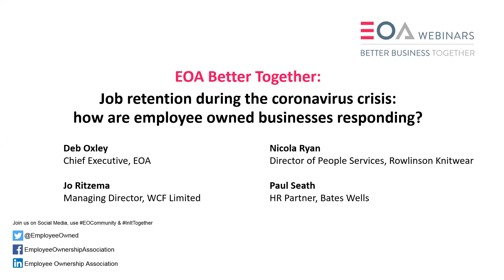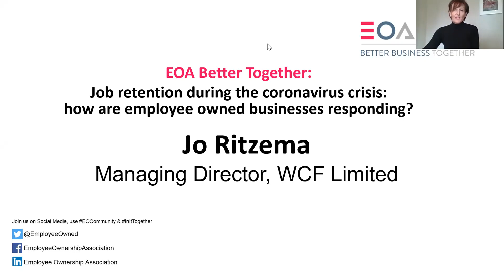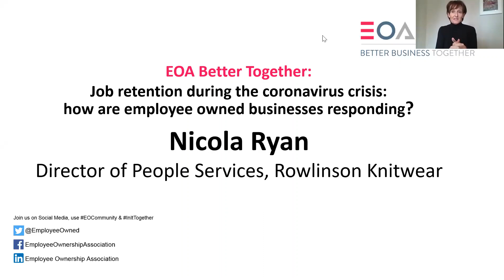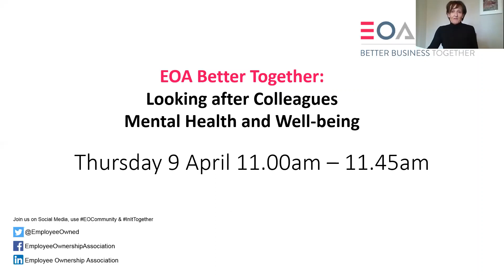EOA Better Together Webinar - Job Retention During the Coronavirus Crisis 02.04.2020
Hear from two employee owned businesses on the challenges of job retention during the Coronavirus crisis, one using the new Government Job Retention Scheme and the other adopting a bespoke approach. This is also your opportunity to have your questions answered by a specialist EO and legal HR expert.

Speakers:
Nicola Ryan, HRD from Rowlinson Knitwear

Jo Ritzema, MD of WCF Limited
Paul Seath, HR Partner at Bates Wells